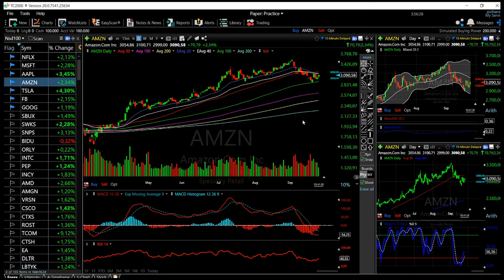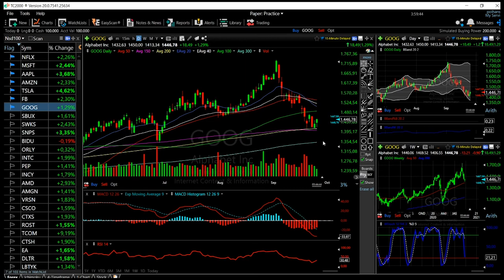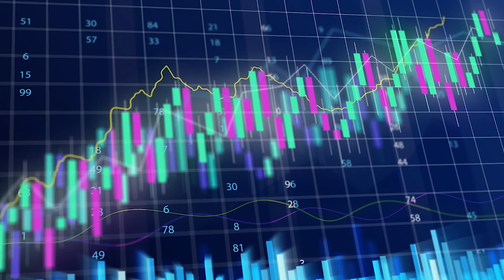FAANG (Facebook, Amazon, Apple, Netflix and Google) stocks forecast 28 sep.